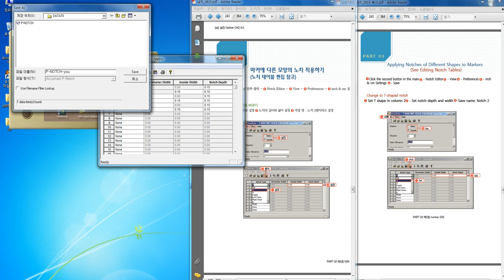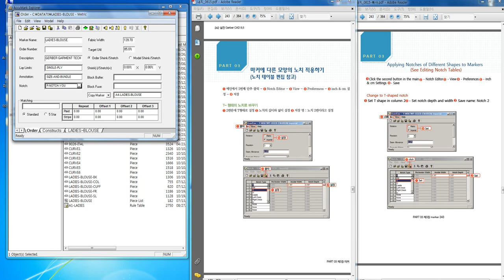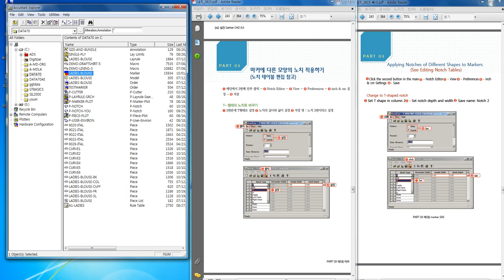Gerber pattern design Notch Change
마커에 다른 모양의 노치 적용하기
(노치 테이블 편집 참고)

Applying Notches of Different Shapes to Markers